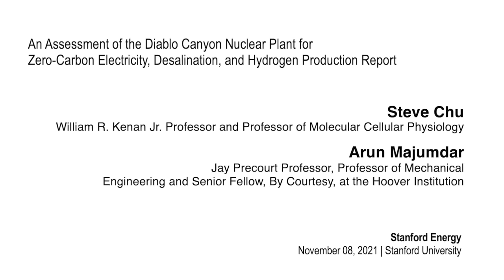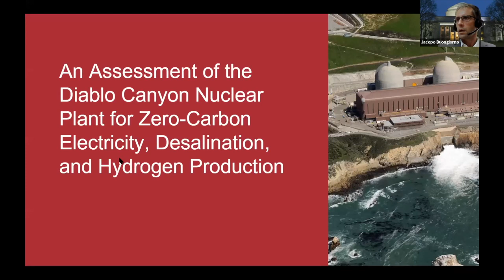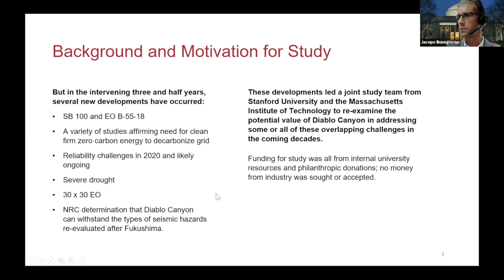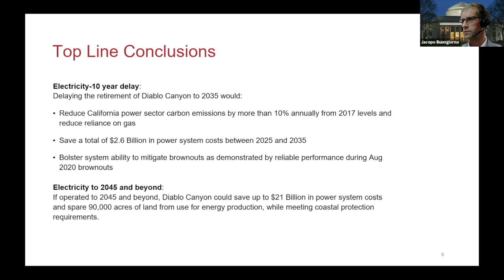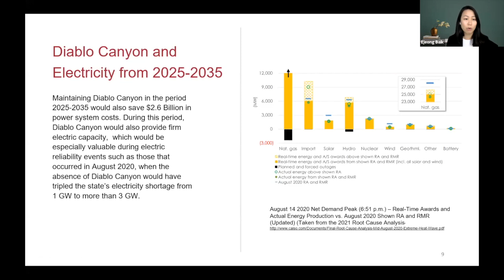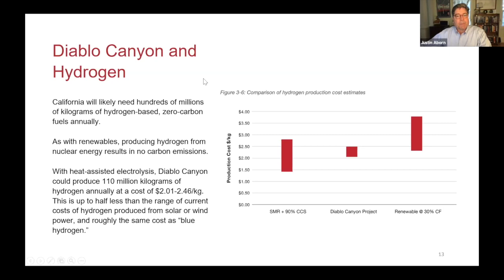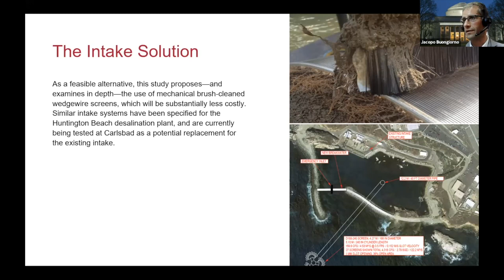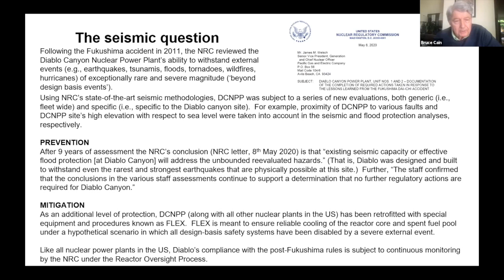Study of Diablo Canyon nuclear plant for zero-carbon electricity, desalination & hydrogen production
On Nov. 8, 2021, researchers from Stanford’s Precourt Institute for Energy and from MIT’s Center for Advanced Nuclear Energy Systems and the MIT Abdul Latif Jameel Water & Food Systems Lab jointly presented their key findings from a study on how extending the life of the Diablo Canyon Nuclear Power Plant could help California meet the increasing challenges of climate change by providing clean, safe and reliable electricity, water and hydrogen fuel.